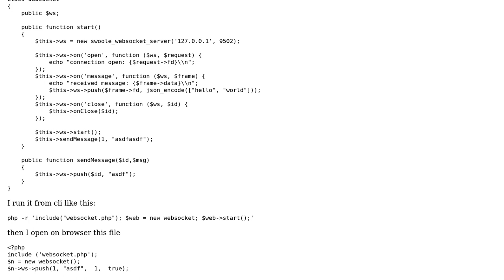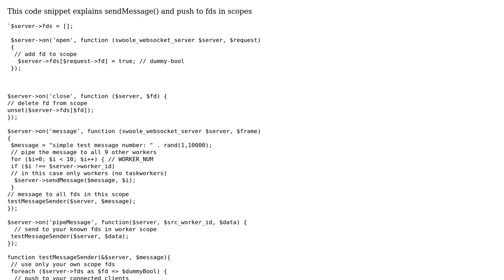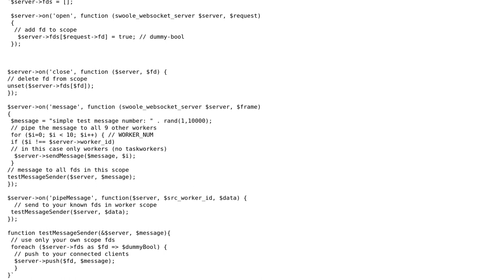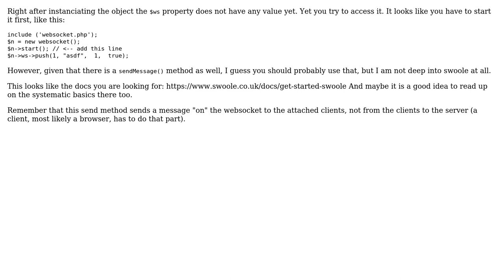How send message on swoole (websocket extension for php) from php to browser? (2 Solutions!!)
How send message on swoole (websocket extension for php) from php to browser?

With thanks & praise to God, and with thanks to the many people who have made this project possible! | Content (except music & images) licensed under CC BY-SA | Music | Images & others | With thanks to user Ganbatte user Fakhar Anwar user ArSeN and the Stack Exchange Network Trademarks are property of their respective owners. You are responsible for your own actions.